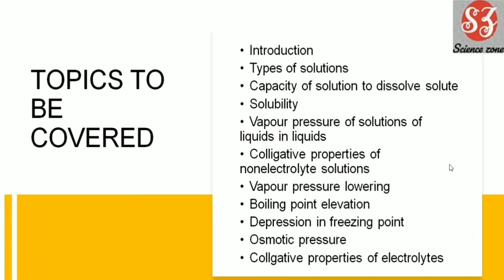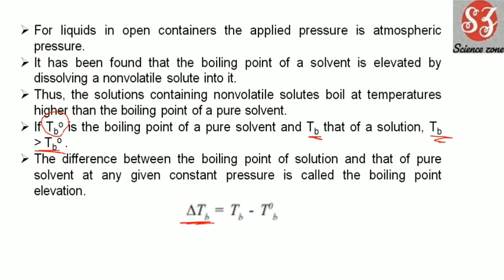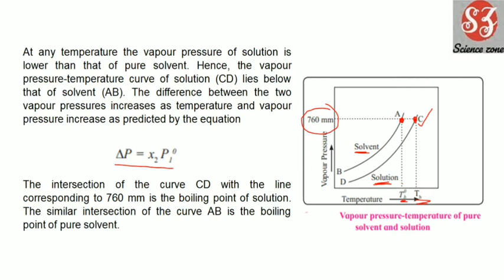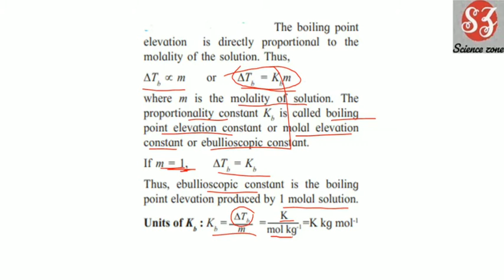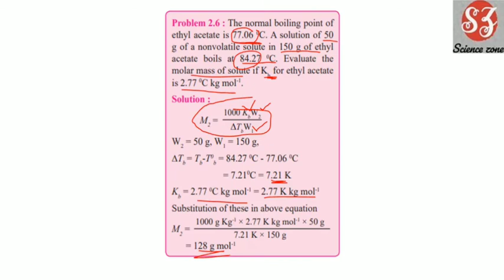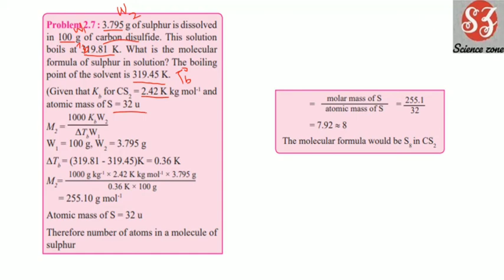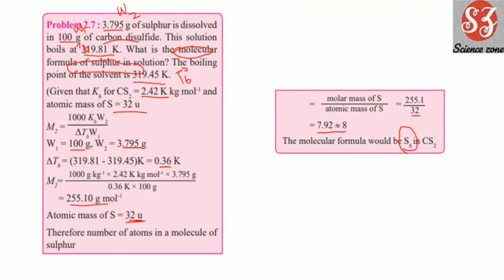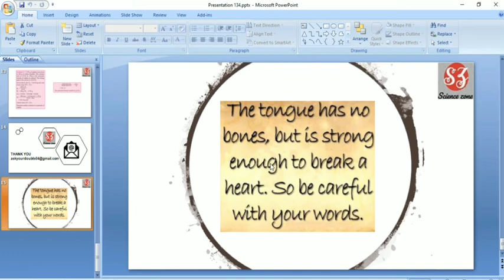SOLUTIONS/ NEW SYLLABUS /12th Maharashtra board/ Part 4/ Boiling point elevation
VIDEOS FOR COMPLETE EXPLANATION OF THIS CHAPTER IN HINDI :-